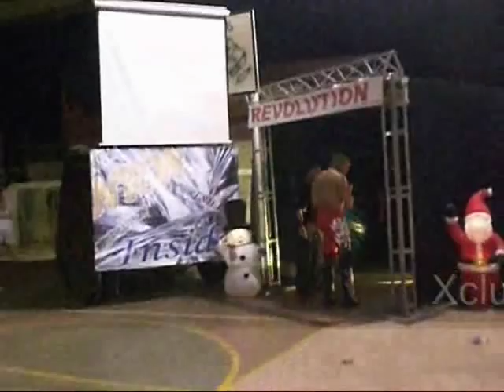NRW Hiram Tua vs Carlitos parte 1.wmv